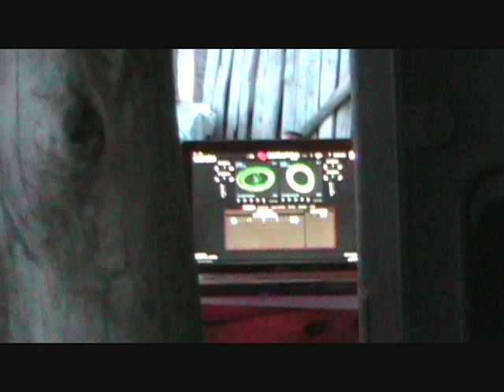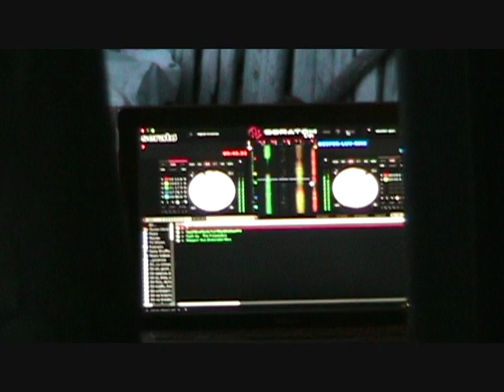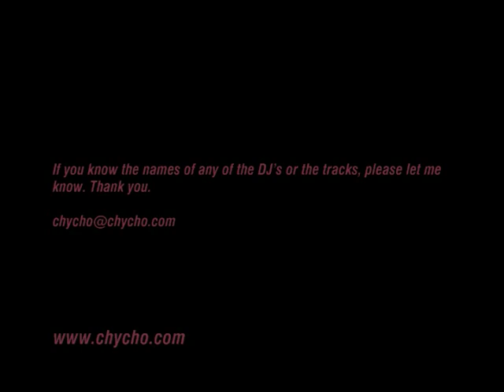Soundwave 2008: Saturday Evening (DJ Trever)